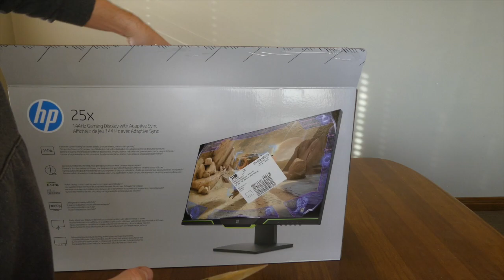HP 25X 144HZ monitor unboxing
unboxing HP monitor